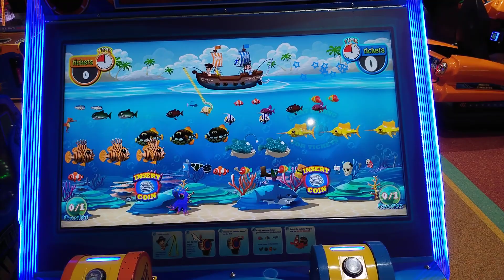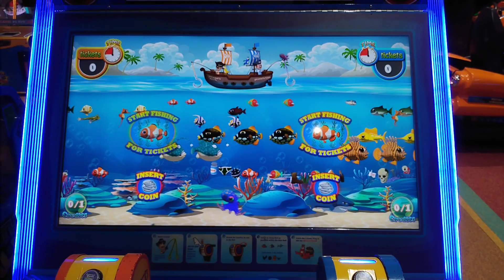#game shop shortvideo please subscribe my channel ❤️